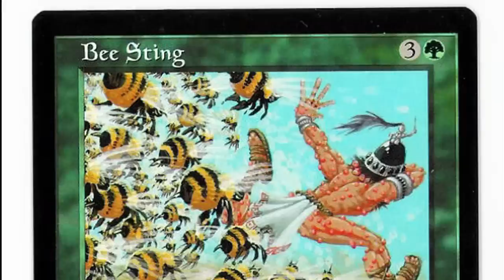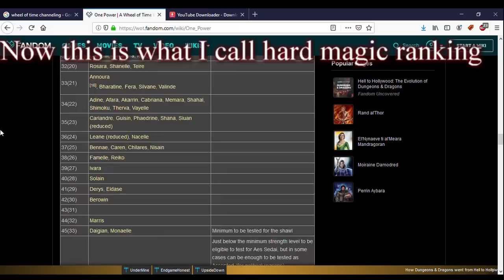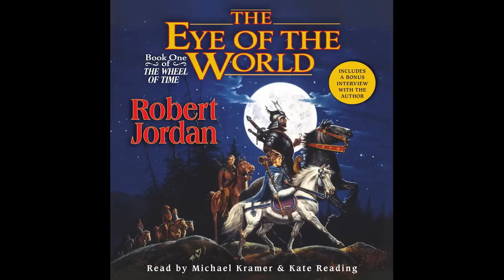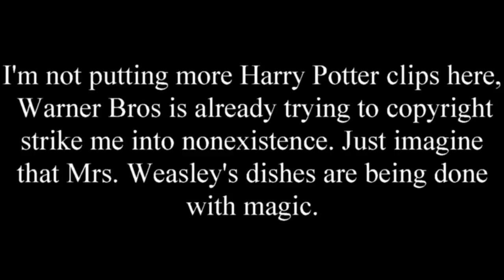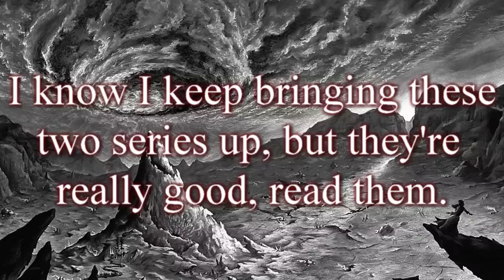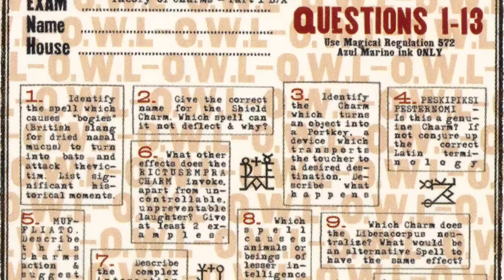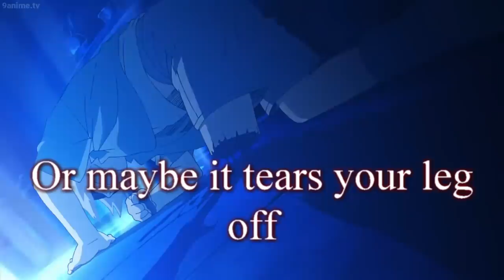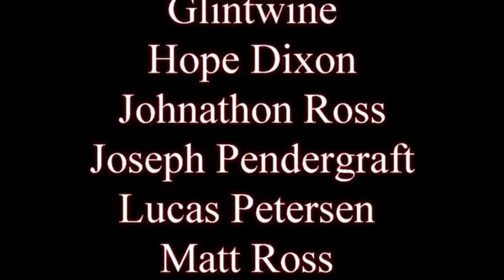How to worldbuild: Magic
That mystical stuff that everyone seems to love. Now share this all over so people see it.